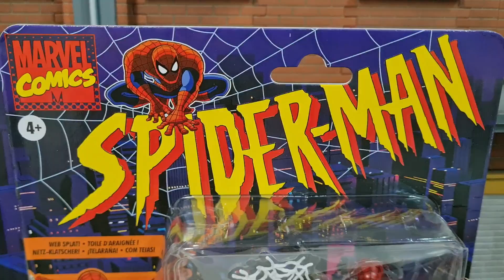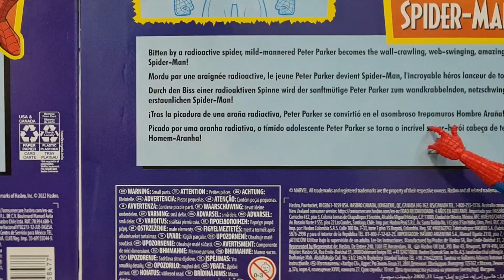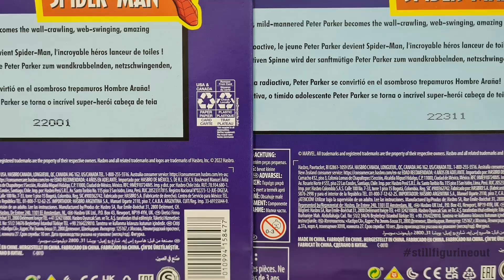I bought that bootleg Cell-shaded Spider-man Animated Series Marvel Legends from Aliexpress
How's the quality of the bootleg Cell-shaded Spider-man? Watch the video and see for yourself!

Check out the differences and don't get conned into paying a lot for a bootleg Marvel Legends!

Shop for you Marvel Legends and other action figures at ENTERTAINMENT EARTH and get a 10% discount for in-stock items when you purchase through this link, plus free deliver for US buyers who spend above $59:

0:00 Intro
0:46 How to spot the bootleg packaging
2:16 How to spot the bootleg cell shaded Spider-man
6:20 Articulation of the bootleg cell shaded Spider-man
8:12 Conclusion and photo gallery

Drop you thoughts and comments below!

I'll earn a teeny weeny commission if anyone makes a purchase from the link. The small amount earned can contribute to getting more figures for me to review for you! You pay nothing more than whatever is stated in the link.)